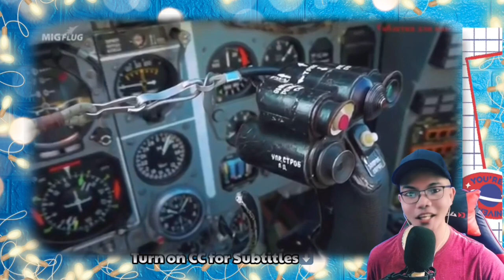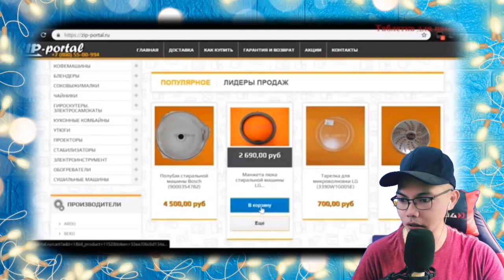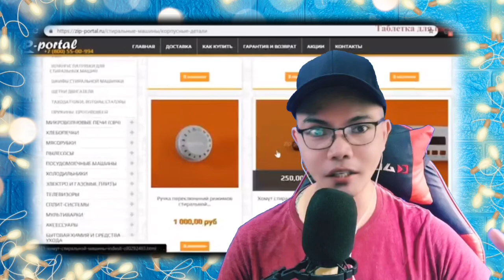Американец на РУССКОМ МИГ-29 в стратосфере ! ТАКОГО ОН НЕ ОЖИДАЛ ! 🇷🇺 (REACTION)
👉⭕️Американец на РУССКОМ МИГ-29 в стратосфере ! ТАКОГО ОН НЕ ОЖИДАЛ !!! 🇷🇺 . This is our  mind-blowing, moving ,  superb Video Reaction to Американец на РУССКОМ МИГ-29 в стратосфере ! ТАКОГО ОН НЕ ОЖИДАЛ !!! 🇷🇺.  In this Video you can see how Amazing the MIG-29 tried by the AMERICAN PILOT and he was amazed and loved, enjoyed the Experienced and had a great thoughts about it. . , See it for yourself. !  SPASIBO RUSSIA WE LOVE YOU!!I!!